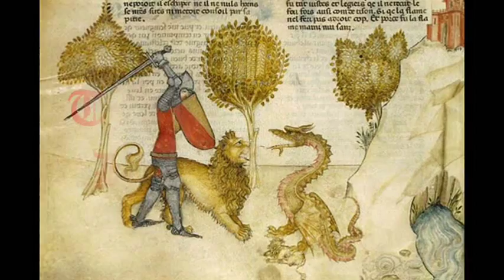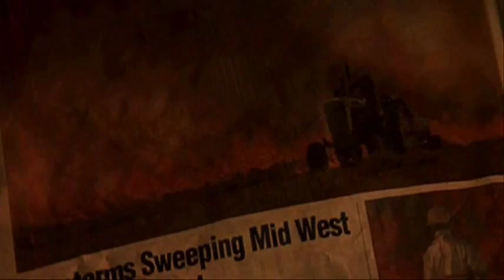The Age of Dragons - Best Dragons in movies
Best scenes of dragons in Game of Thrones.